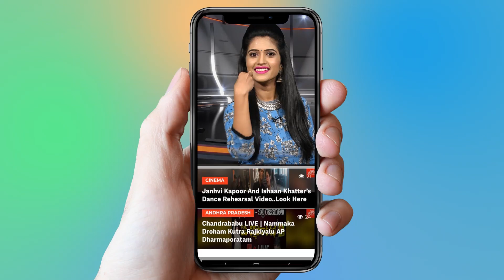Sr NTR Wife Lakshmi Parvathi Says About Jr NTR | TDP Party | YOYO Cine Talkies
Sr NTR Wife Lakshmi Parvathi Says About Jr NTR